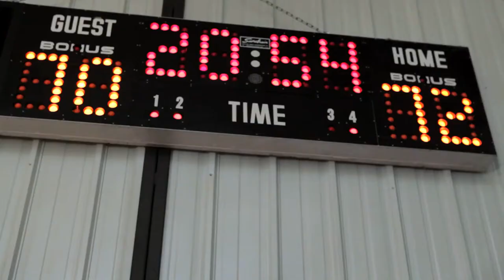Eugene - Ball Out (MUSIC VIDEO) [HD]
Eugene (@WeAreEugene) - Ball Out MUSIC VIDEO!!!